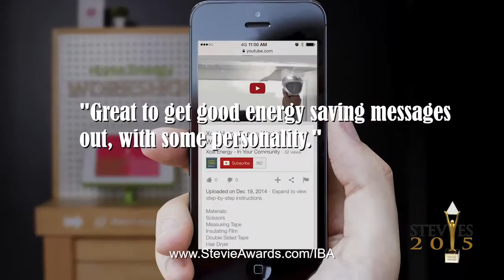Xcel Energy Wins Stevie Award at 12th annual International Business Awards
Xcel Energy from ( Minneapolis, MN USA)  accepting their Stevie Awards at the 12th annual International Business Awards in Toronto, Canada